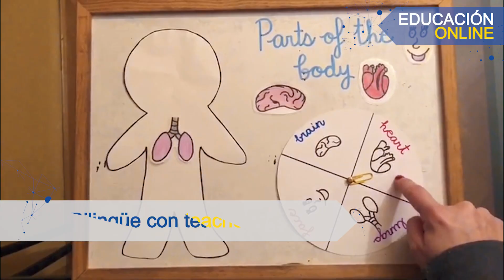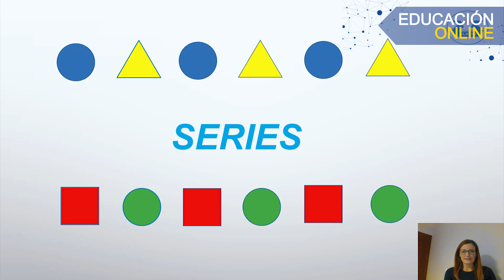Escuela Infantil Alkor. Proyecto Online.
Hemos desarrollado un proyecto propio Online, AlkorAtHome, para que todos nuestros alumnos puedan seguir su educación desde casa. Un proyecto cercano, con material de diseño propio, bilingüe, y con todas las actividades que hacen del Alkor uno de los 100 Mejores Colegios de España.